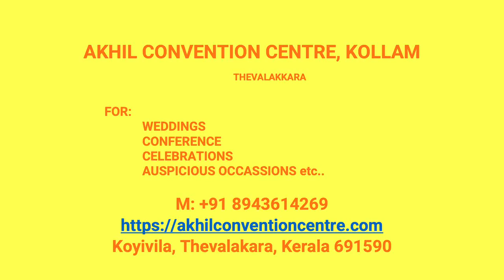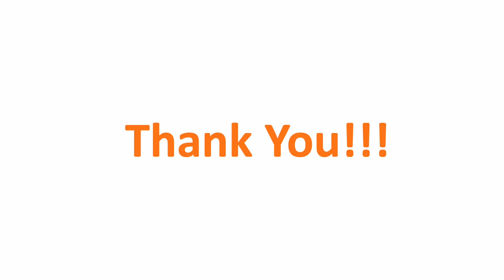Kalyana Mandapam Ittiva Kollam